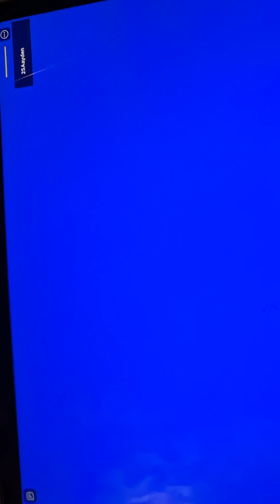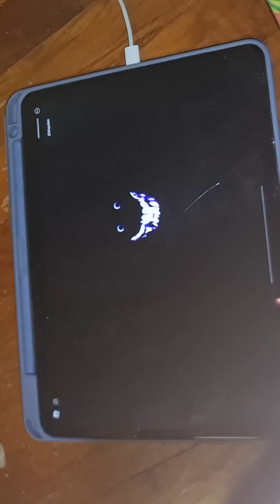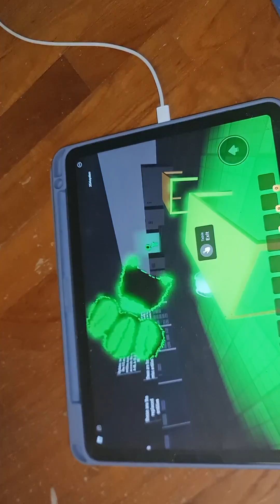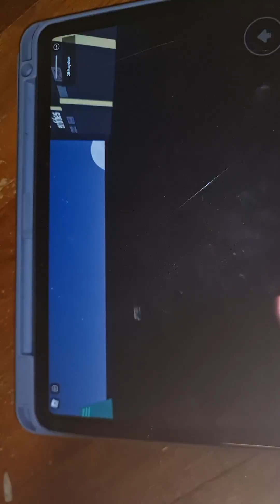interminable rooms enity spwaner jumpscare no a-221 and a-246